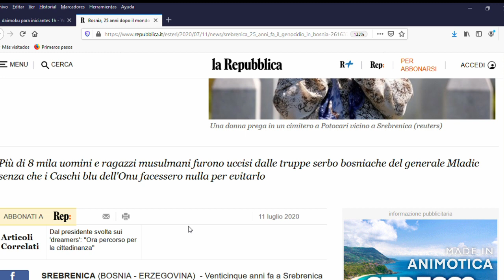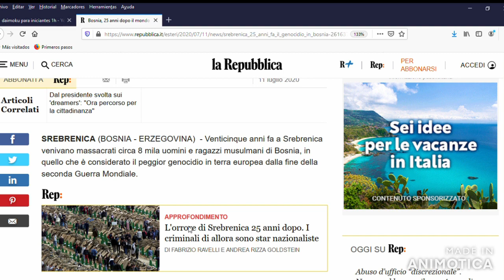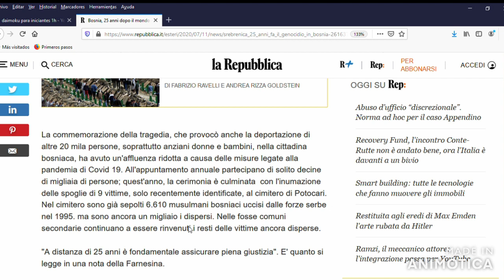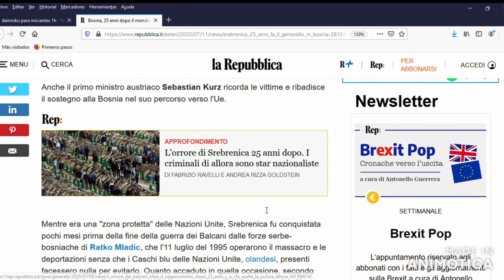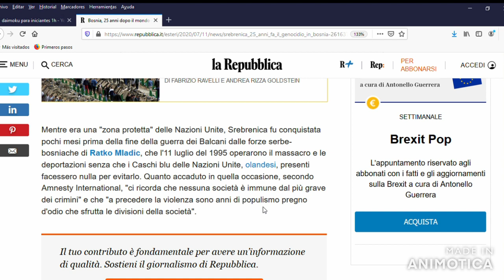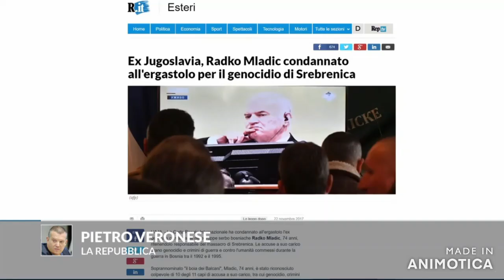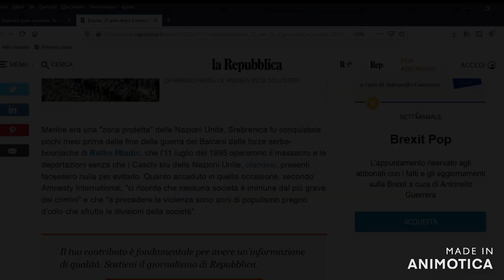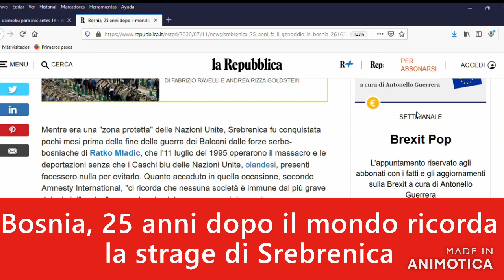Bosnia, 25 anni dopo il mondo ricorda la strage di Srebrenica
La Repubblica, Sabato 11 Luglio 2020...Bosnia, 25 anni dopo il mondo ricorda la strage di Srebrenica

Contattami